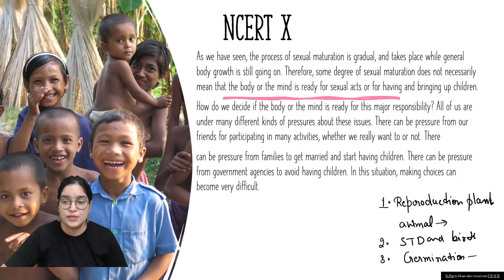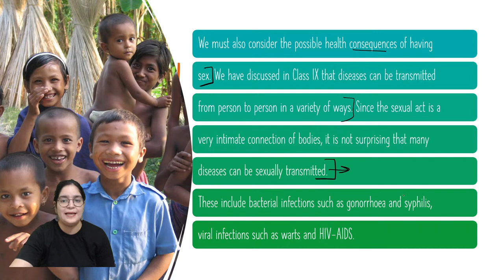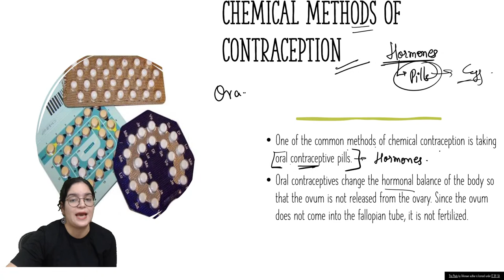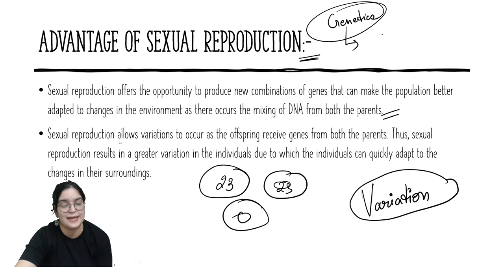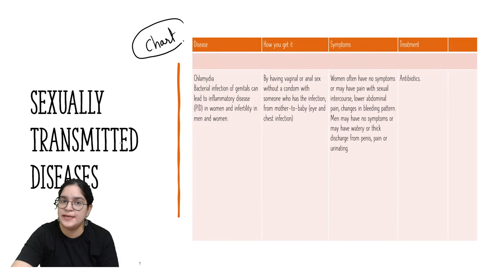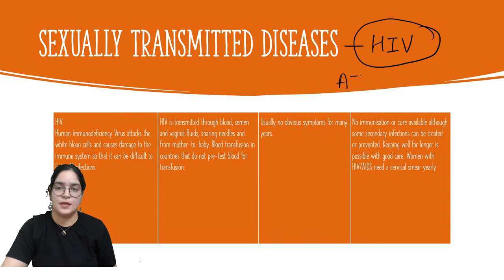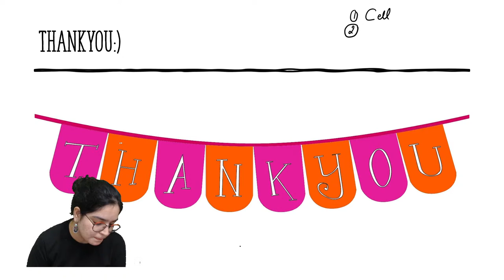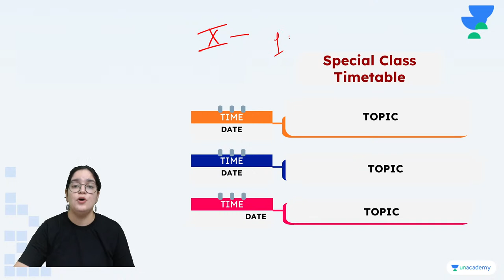NTSE Daily Live - Biology: Birth Control | L 7 | Foundation & NTSE | Saumya Gaur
In this session, Saumya Gaur will be discussing ''NTSE Daily Live - Biology: Birth Control". She will also share her various preparation strategies which will help you to prepare for Biology NTSE.

Saumya Gaur and more top educators are teaching live on Unacademy.

✤Test Links:
➤ Quickly Enroll to book your seats for the test.

✤Fill the form below!

Unacademy Subscription Benefits:
1. Learn from your favorite Educator
2. Dedicated doubt clearing sessions
3. One Subscription, Unlimited Access
4. Real-time interaction with Educators
5. You can ask doubts in the live class
6. Limited learners per batch
7. Download the videos & watch them offline